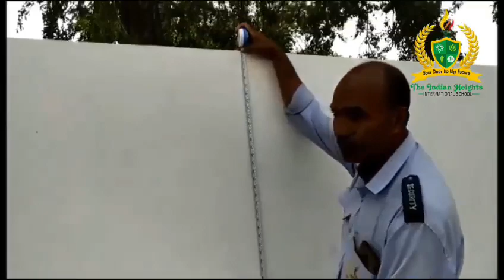Concrete Boundary Wall of The Indian Heights International School